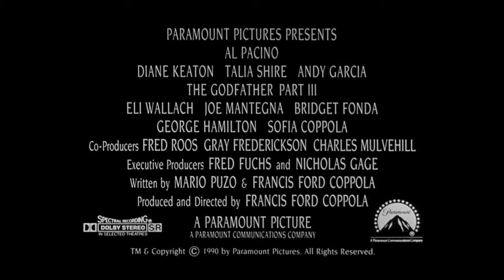The Godfather 3 1990 Trailer.mp4